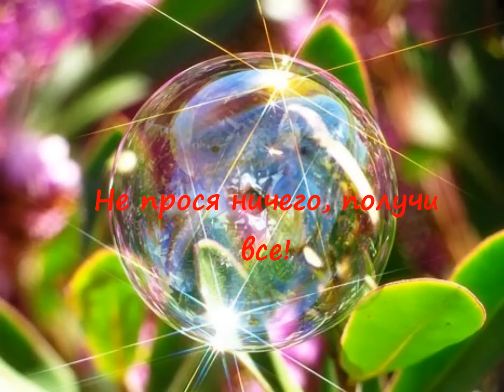Медитация "Не прося ничего , получи все" (без предисловия)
Медитацию "Не прося ничего, получи все" лучше слушать либо с самого утра, когда вы только проснулись, либо перед сном. Так как в этом состоянии мозг еще "не пробудился" или уже "готов уснуть", а значит он переходит в диапазон волн Альфа, что является мостиком между бодрствованием(сознанием) и погружением в глубокий сон (подсознанием). Слушая медитацию таким образом хотя бы через день, но в течение 21 дня подряд, вы сможете получить максимально лучший результат. Сигналы посылаемые мозгом в тело слабее (эфферентные нейроны), нежели от тела в мозг (афферентные нейроны), поэтому важно не просто слушать, а всем телом ощущать новое состояние.

Сюзанна Семенова проводит скайп консультирование по вопросам сложных межличностных взаимоотношений, детских травм, посттравматических стрессовых расстройств, депрессий, фобий, созависимых отношений. Использует синтез  психоанализа, телесно ориентированной психологии, развитие соматического чувствования, а также ТЭС технику эмоциональной свободы, текст к которой подбирается индивидуально на скайп сессиях. По мимо этого ведется работа на всех уровнях- психическом, через смену старых стереотипов мышления, физическом- закрепление новых навыков поведения и эмоциональных реакций, энергетическом- укрепление психо-физического здоровья, используя Квантовый массаж- особый синтез рейки, самогипноза, легкого транса, выполняемый так же по скайпу. Подробнее в разделе о Квантовом массаже на моем сайте.
Доступные цены, гарантия конфиденциальности, добрый и аккуратный подход к каждому клиенту.

Медитация для глубокого сна и релакса
Медитация на привлечение богатства и благополучия
Медитация на исцеление внутреннего ребенка
Медитация Открытие потока любви и активация привлекательности
Медитация перед сном "7 чакр".
Когда позитивное мышление нам вредит
Раскрытие женских энергий (ТЭС, EFT метод)
Медитация для начала дня или снятия стресса 432 ГЦ
Медитация на очищение ауры "Магический Тоннель"
Одна в день влюбленных? Смотри срочно!
Чакры. Балансируем и открываем. Метод ТЭС
Упражнение на увеличение сексуальности. Для мужчин и женщин!
Медитация на снятие психологической травмы, стресса
Акупунктура+Дыхание. Зарядка всего организма, профилактика болезней.
Медитация на при влечение любимого человека и счастливых событий
Снижение веса легко и естественно
Работа с подавленными эмоциями злости и гнева